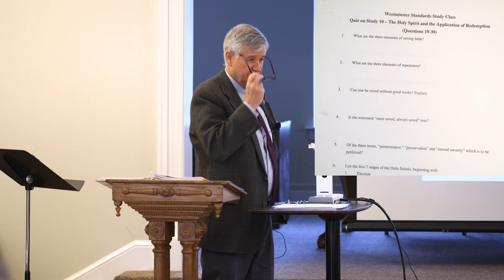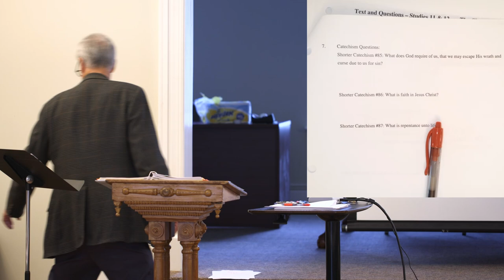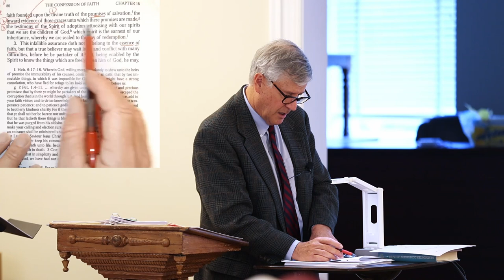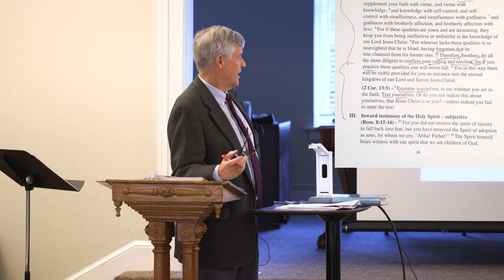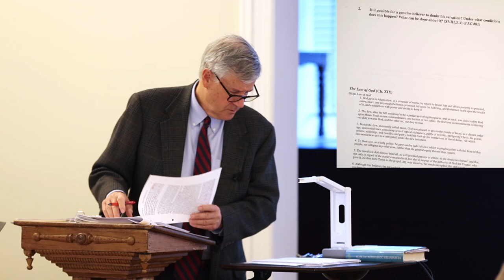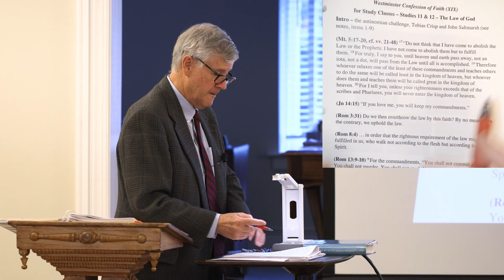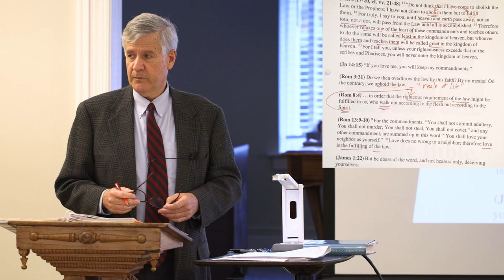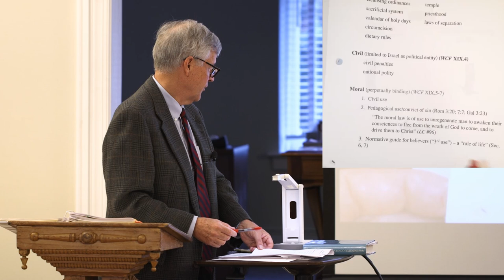Westminster Confession of Faith Study - Lecture 11 Part A